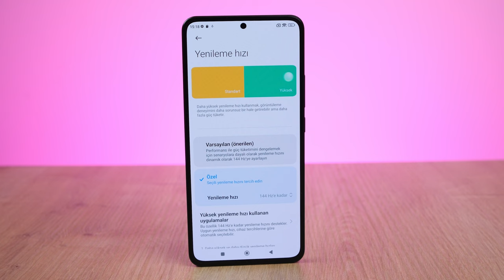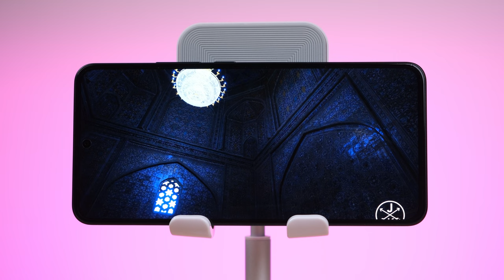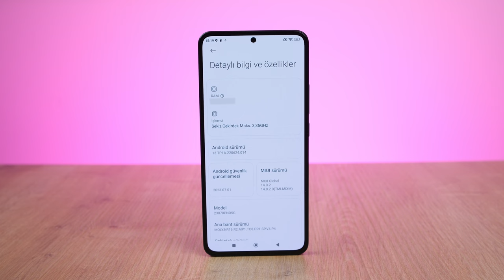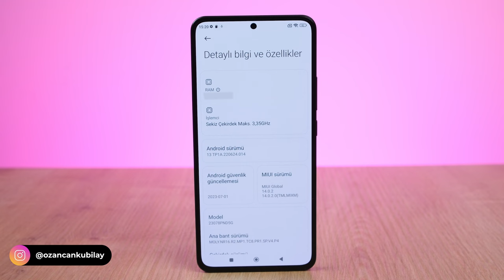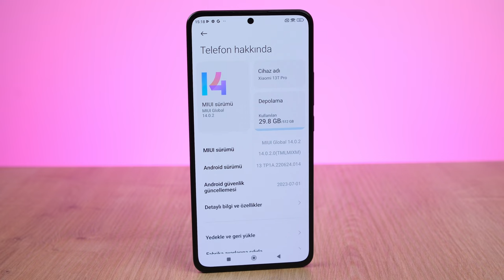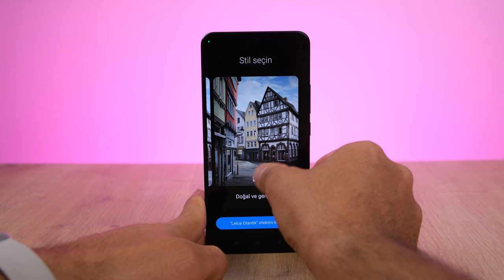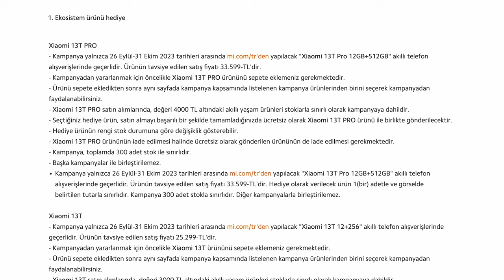En Ucuz Leica Telefon! | Xiaomi 13T Pro İnceleme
Xiaomi 13T Pro inceleme videosunda Xiaomi 13T Pro özellikleri, fiyatı ve görüşlerimin yer aldığı incelemesi ile karşınızdayım. Xiaomi 13T Pro performansını da karşılaştırdığım videoda performans açısından detayları da sizlerle paylaştım.

Xiaomi 13T Pro kamera karşılaştırmasını da bu videoda sizlere aktardım. Xiaomi 13T Pro  hakkında tüm merak ettiğiniz sorulara bu videoda yanıt veriyor olduğumu düşünüyorum.

Xiaomi 13T Pro Kutu açılışı ve kutu içeriği konularına da değindiğim bu videoda tarafsız bir şekilde telefonu sizlere aktardım. Yorumlar bölümünden cihaz hakkında aklınıza takılanları sormayı unutmayın.

Xiaomi 13T Pro Özellikleri
Ekran: 6.67 inç AMOLED, 120 Hz yenileme hızı
İşlemci: Mediatek Dimensity 9200+
RAM: 12 GB
Depolama Alanı: 512 GB
Ön Kamera: 20 MP
Arka Kamera: 50 MP ana, 12 MP Ultra Geniş Açı, 50 MP Telefoto
İşletim Sistemi: Android 13, MIUI 14
Batarya: 5000mAh, 120W hızlı şarj